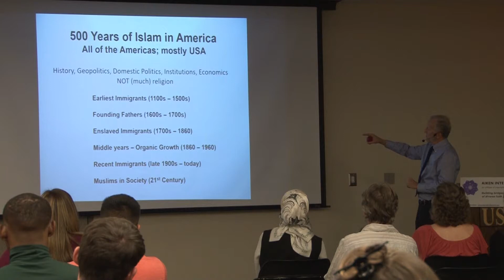Interfaith Harmony Month: Lecture on Islam (The Front Page)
With January being Interfaith Harmony month, today on the Front Page we sit in on a lecture about Islam. Plus, your leading local stories.